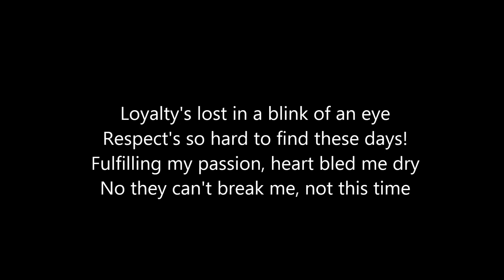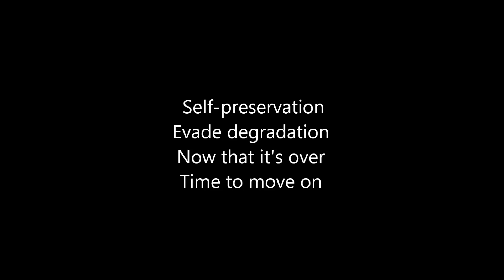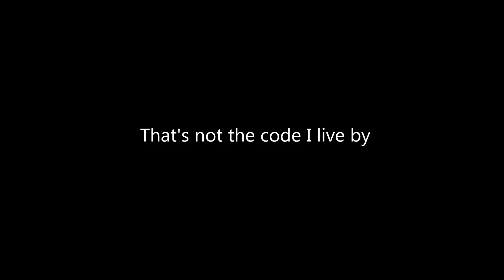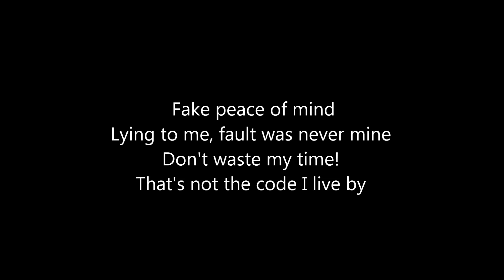The Code I Live By (Demo) - by Josh Willis, ft. Morgan Rose of Sevendust & Joe Lombardi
Drums by Morgan Rose (Sevendust, Call Me No One)

It was a privilege & an honor to be asked to put vocals over this track.